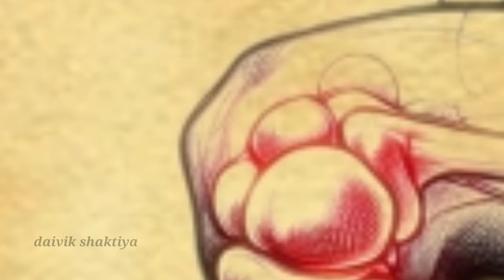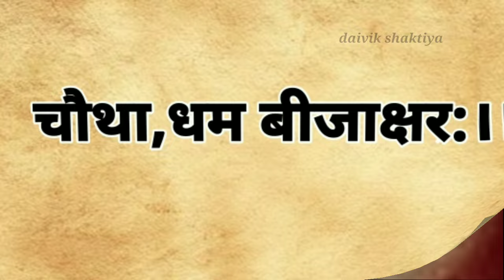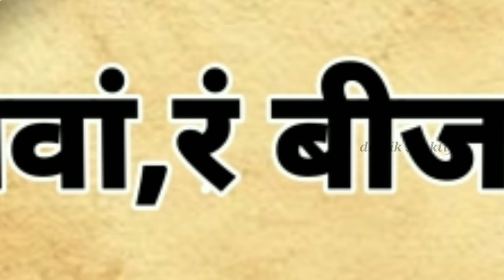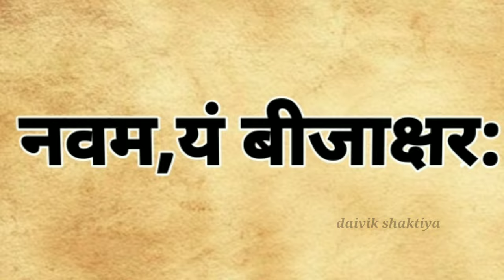Beej mantra | 9 प्राचीन मंत्र,जो बदल सकते हैं आपका जिवन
Title:-Beej mantra | 9 प्राचीन मंत्र,जो बदल सकते हैं आपका जिवन

beej mantra,
beej mantra ka chamtkar,
beej mantra ka shakti,
prachin mantra,
prachin mantra jaap,
9 beej mantra,
powerful beej mantra,
powerful mantra,
बीज मंत्र,
प्राचीन बीज मंत्र,
9 प्राचीन मंत्र,
वैदिक मंत्र,
शक्तिशाली मंत्र,
शक्तिशाली मंत्र साधना,
बीज मंत्र का जाप,